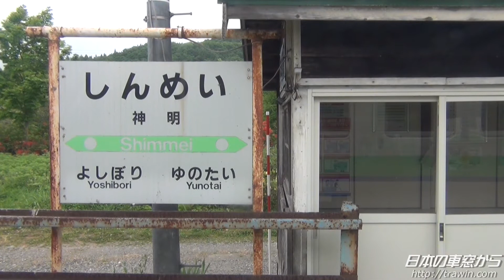廃止決定【江差線車窓】15 湯ノ岱→神明 JR Hokkaido Esashi line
2012年6月に収録した、JR北海道　江差線（上り）木古内行き普通列車　進行方向右側の車窓です。車両はキハ４０形です。

次は　神　明
This is JR Hokkaido Esashi line local train bound for Kikonai.
The next station is Shimmei.